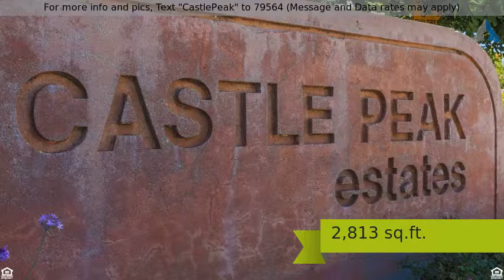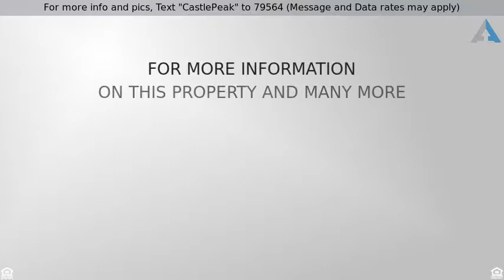Priced at $965,000 - 6904 Castle Peak Drive, West Hills, CA 91307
For more info and pics, Text "CastlePeak" to 79564 (Message and Data rates may apply)

Upscale Castle Peak Estates view home located in the highly desirable Las Virgenes Schools District.  This is the largest model (Framingham floor plan) which features 4 bedrooms, 2.5 baths and boasts an amazing 2,813 sq.ft of living space.  Inviting double door entry with spacious foyer, vaulted ceiling that opens to the formal living room with fireplace and adjoining dining room.  Light and bright kitchen with granite countertops, stainless steel appliances with breakfast area that overlooks the enormous step-down family room with walk-in wet bar, custom bookshelves, fireplace and plantation shutters.  Upstairs you will find a private master ensuite with views; ceiling fan, large walk-in closet; private master bath with soaking tub and separate shower area.  The three additional bedrooms are separated from the master ensuite and are very spacious in size.  Enjoy your hot summer nights entertaining in your private backyard with pool with waterfall and spa.  Home sweet home!